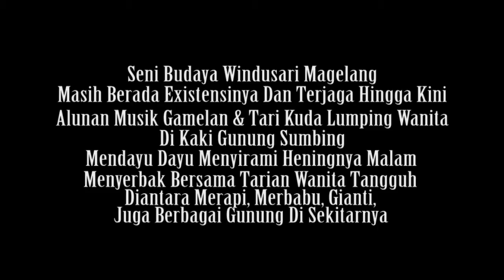LIVE NGOBARAN || Kesetanan Tari Massal Putri Turonggo Mardi Santosa Dampit Windusari Magelang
Seni Tari Kuda Lumping Massal Putri Dampit
"TURONGGO MARDI SANTOSA"

lIVE NGOBARAN ~ Acara Seni Budaya Jawa Tengah Di Hari Lebaran Karang Taruna Muda Ngobaran Windusari Magelang. dalam rangka "Dengan Seni Mempererat Silaturahmi"

Guyup Rukun Agawe Santosa. Tari Leak Jathilan VS Kuda Lumping dampit lereng windusari magelang menjadi Bintang tamu yang sudah tidak asing lagi di seantero negeri.

Seni Tradisional Budaya Jawa Ini Eksis Di Geluti oleh Jiwa Muda & Sesespuh Warga Dampit. mulai dari wayang, kubro siswo, leak, gedruk dll ada di kampung ini.